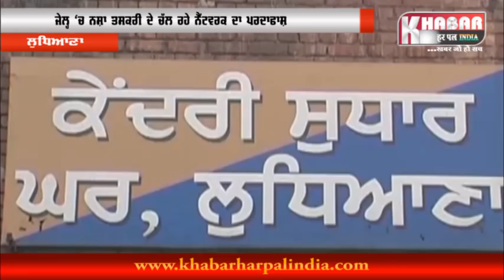ਵੇਖੋ ਫੇਸਬੁੱਕ ਰਾਹੀਂ ਜੇਲ੍ਹ ਵਿਚੋਂ ਕਿਵੇਂ ਚੱਲ ਰਿਹਾ ਸੀ ਨਸ਼ਾ ਤਸਕਰੀ ਦਾ ਨੈਟਵਰਕ